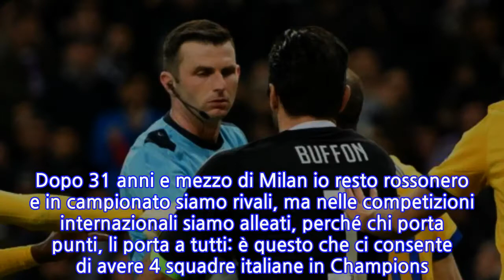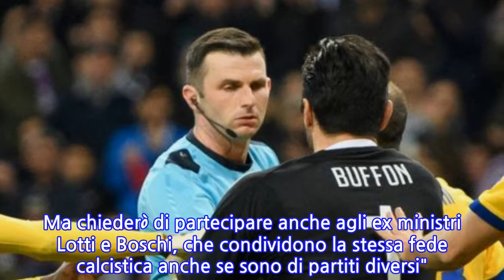Real-Juve, Galliani insulta l'arbitro Oliver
Il nuovo, improbabile alleato della Juventus è Adriano Galliani. L'ex amministratore delegato del Milan, ora senatore di Forza Italia, conversando di calcio con i cronisti alla Camera è entrato a gamba testa sulla bufera seguita a Real-Juventus, esplosa dopo il rigore assegnato nel finale dall'arbitro Oliver ai blancos.